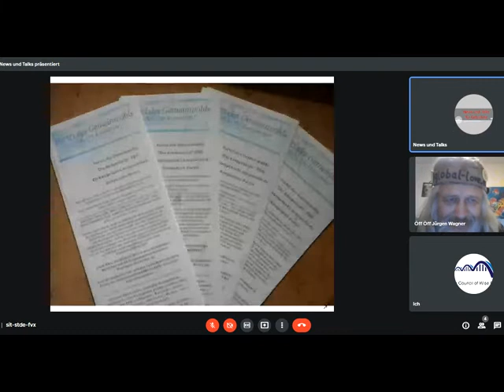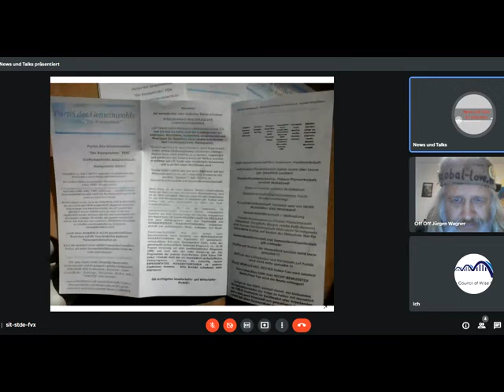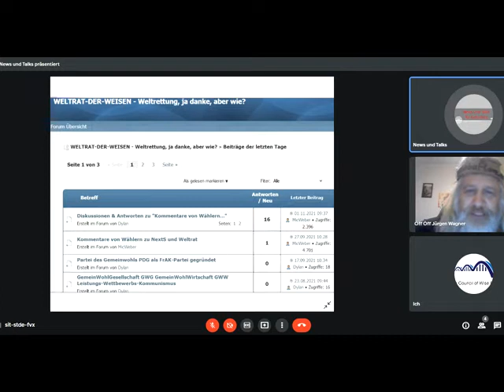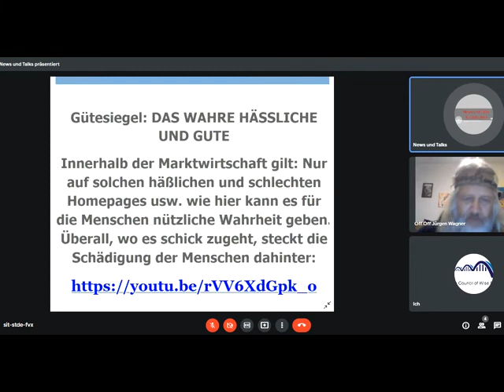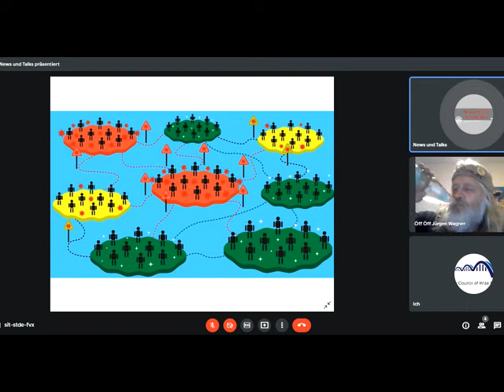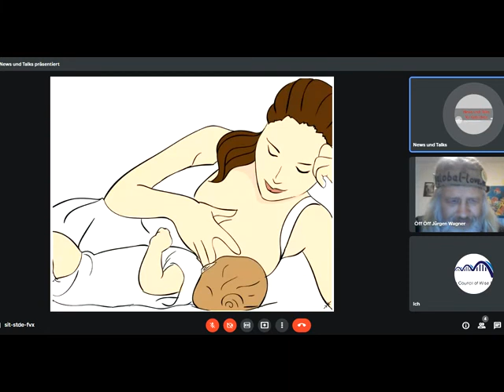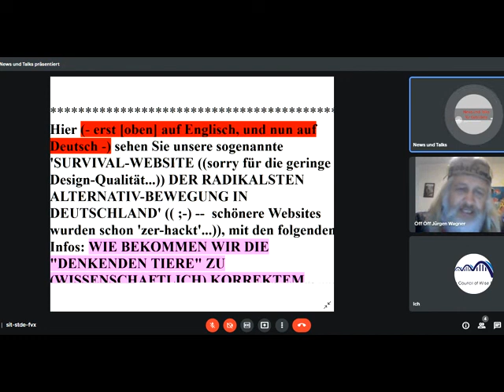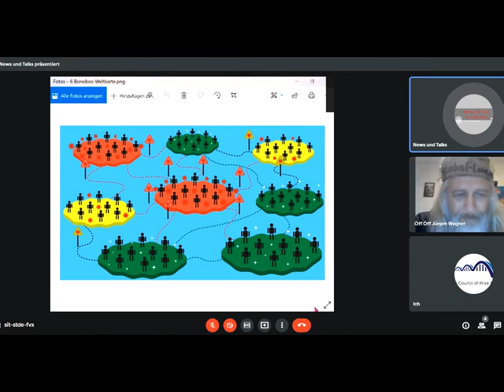New World Economic Forum DER NEUE RUNDE TISCH Neues Wirtschaftsforum :NeS4F plädieren fü GWÖ GWO GWL